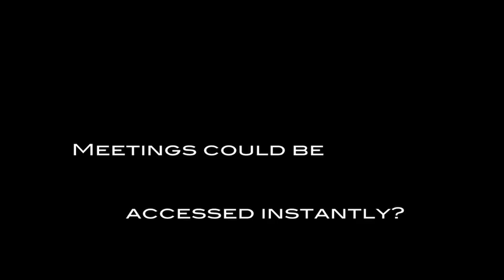Instantly access meetings, lectures, and training videos!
A look at a new type way to watch lectures, meetings and training videos instantly.